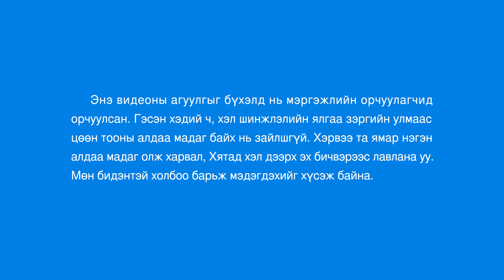“Бурханыг хайрлахаар эрэлхийлэхийг би хүснэ” Magtan duu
Та бол хайр гэдгийг би илэрхийлсэн бүх үнэнээс тань харлаа.
Та ямагт миний сэтгэл татам хайрт мөн,
Тантай хамт амьдрахыг би тун их хүснэ.
Таны энгэрт үргэлж тэврүүлж,
итгэлт хүн тань баймаар байна.
Таны хүслийг анхаарч,
Тантай нэгэн сэтгэлтэй, ойр дотно баймаар байна.
Дуу хоолойг тань анх сонссоноос хойш
би энэ насандаа Таныг мартаж чадаагүй.
Таны дуу хоолой тун сайхан сонстож,
үг тань хүчирхэг, сүр жавхлантай байдаг.
Таны хэлдэг үг болгон үнэн,
миний амьд хэрэгтэй байдаг.
Таны үгэнд зүрх сэтгэл минь татагдан,
Таныг дагахын тулд би бүхнээ орхисон.
Таны үг үнэн гэдгийг би ойлгосон;
Таны зан чанар тун хүндтэйг бас харсан.
Ариун хайр тань бишрэл төрүүлдэг;
Таны зөвт байдлыг бид магтдаг.
Завхралаар дүүрэн би
Таныг хайрлахыг хүсдэг ч өөрийгөө хянаж чаддаггүй.
Шүүлт, шалгалт, цэвэршүүлэлт туулаад
би Таны сайн санааг ойлгосон.
Зовоход минь Таны үг тайтгаруулдаг;
бүтэлгүйтэж, бүдрэх үед минь Та намайг өргөж босгодог.
Та намайг хэзээ ч орхиогүй,
үргэлж дэргэд байж, намайг асарч, хамгаалсан.
Намайг ариусгаж, аврахын төлөө
Таны хэлж, хийдэг бүхэн хайр юм.
Би үүргээ биелүүлж, Таны хайранд умбадаг.
Дахин хэзээ ч эргэлзэлгүй Таныг хайрлахаар эрэлхийлдэг.
Та хүнээр хайрлуулах үнэ цэнтэй;
Таны хайр хүнд ойлгогдошгүй гүнзгий.
Таны араас би үргэлж ойр дагадаг,
Таны хайрыг гэрчлэхийг л хүсдэг.